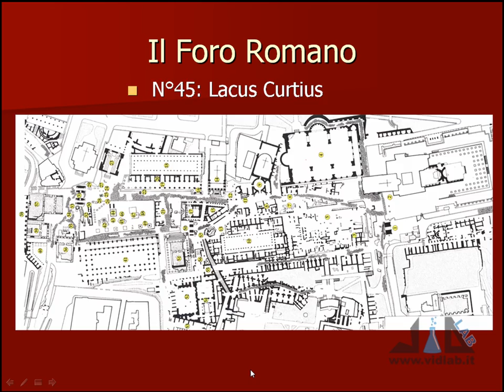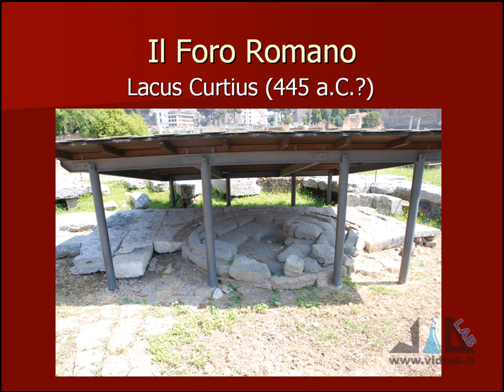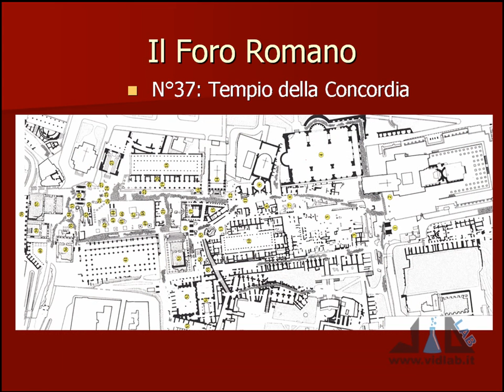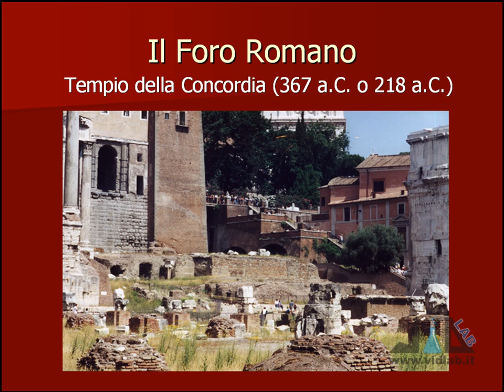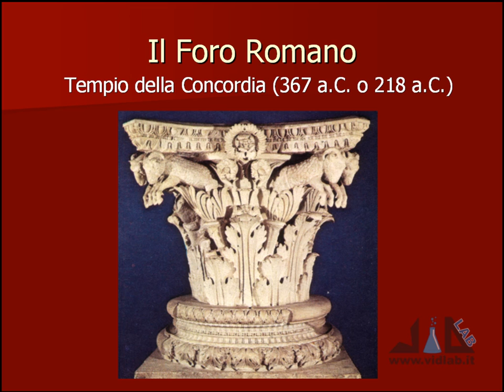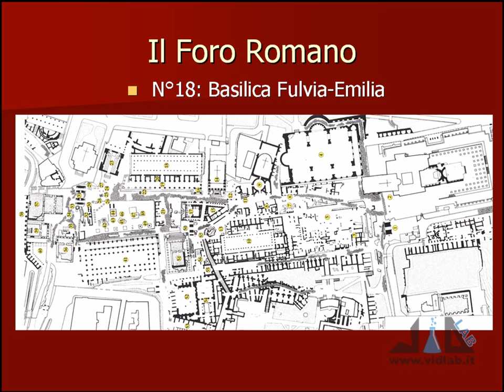videocorso archeologia e storia dell'arte romana - lez 6 - parte 1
presenta il videocorso di Archeologia e Storia dell'Arte Romana. Argomenti lezione 6: Il Foro Romano III parte (Lacus Curtius, Tempio della Concordia, Basilica Fulvia-Emilia, Fonte di Giuturna, Umbilicus Urbis, Curia Iulia, Basilica Giulia). Musica di Roberto Coccia - Music by Roberto Coccia.